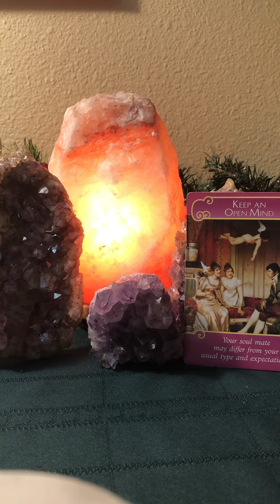VIRGO ♍️ Woo Woo Wednesday!